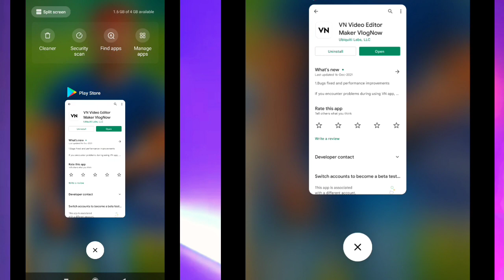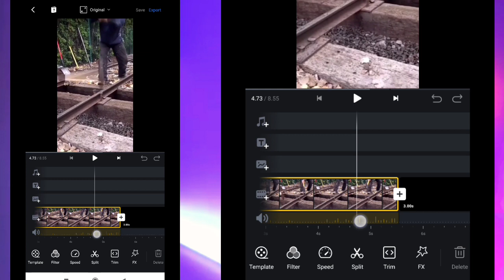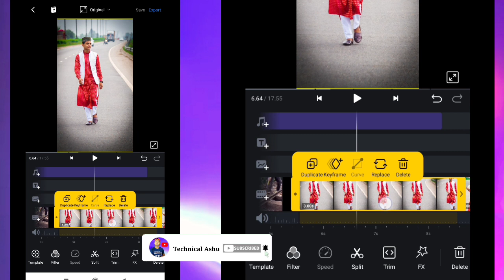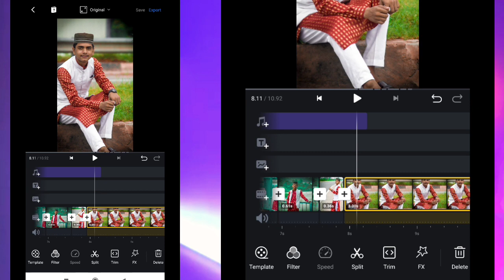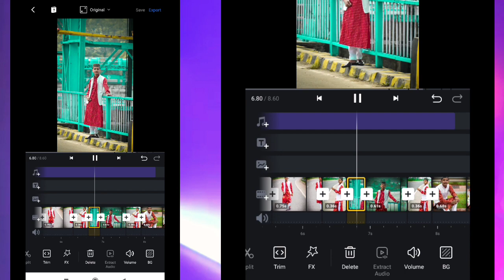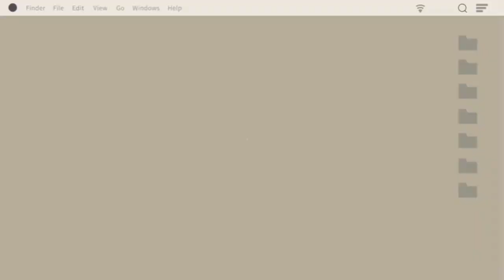Instagram Reels Viral Video Editing Tutorial।। Instagram Reels Viral New Trend Video Editing।।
🌀 Hello Friends :-

::::::::::🌀 Video Topic 🌀:::::::::

✍ is video ma aaj aap Instagram ke new viral ( New Viral Reel Video Or photo reel Create Kr Sakte Hai ).

::::::::::🌀 Your Quires 🌀:::::::::

new viral video editing Instagram
trending Instagram reels editing tutorial
Trending Reels video Editing
Insta Trending video Editing kaise kare